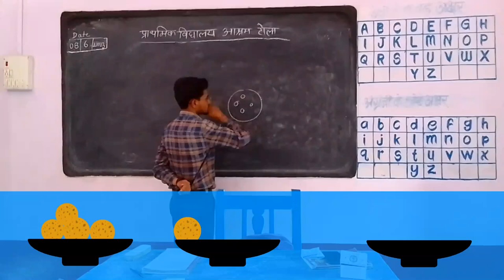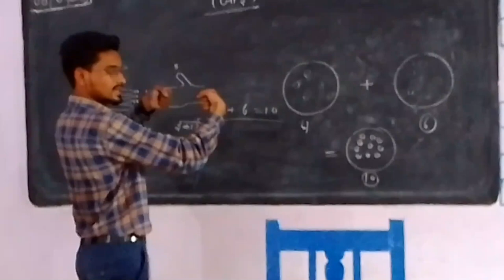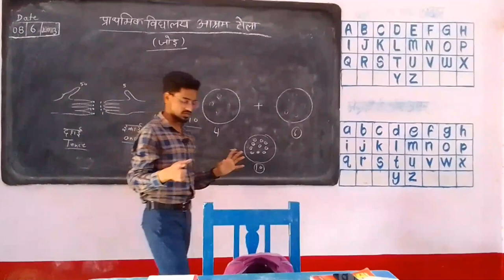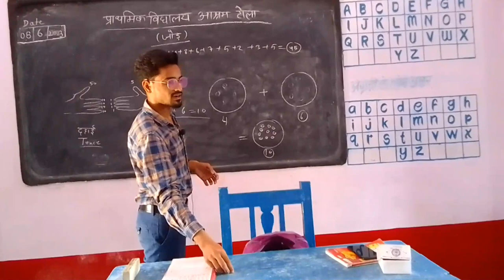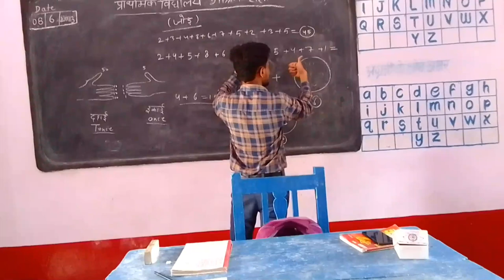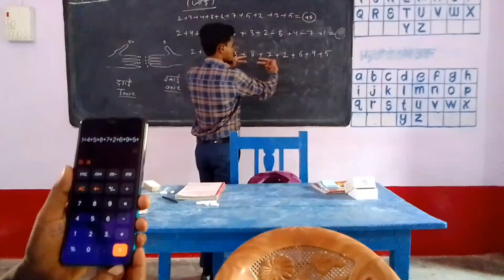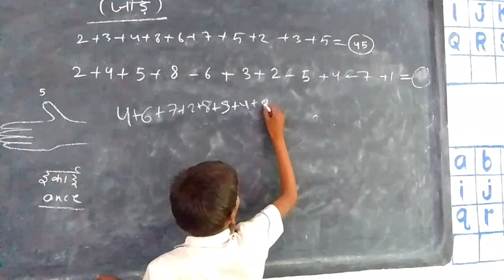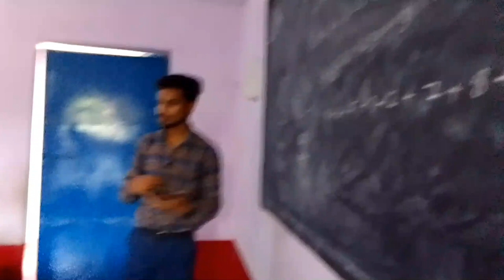Complete Finger Abasus | Learn hoy to use your fingers as abacus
"Mastering Mental Math: Unleashing the Power of Finger Abacus!"

"Mastering Mental Math: Unleash Your Potential with the Finger Calculator!"

इस वीडियो मे आपको उंगली पर एक से लेकर निन्यानवे तक संख्याओं की गिनती सिखने को मिलेगी और साथ ही,  99 तक का जोड़ सिखने को मिलेगा,
इस वीडियो मे आप देखेंगे की किस तरह शहजाद shaehjad_sir सर ने आसान तरीके से बिना केसे फॉर्मूला के संख्या को जोड़ना सिखाया है और बहुत सारी संखयाओ को कुछ ही सेकेंड में बिना जोड़े , सिर्फ हाथ की उंगलियों से उत्तर निकालना सिखाया है।

आशा की जाते है की आपको पसंद आएगा

1. Finger Abacus
2. Chisanbop
3. Finger Counting
4. Mental Math
5. Arithmetic
6. Calculation Techniques
7. Korean Counting Method
8. Hand-based Abacus
9. Quick Calculations
10. Counting on Fingers

A finger abacus, also known as a finger counting abacus or chisanbop, is a simple counting tool that can be used on one's fingers to perform basic arithmetic calculations. It originated in Korea and was developed as an alternative method for counting and performing calculations.

The finger abacus utilizes the fingers of both hands to represent numbers. Each finger and section of the hand corresponds to a specific value. The thumb and little finger represent units, the index finger represents fives, the middle finger represents tens, the ring finger represents hundreds, and the little finger represents thousands.

To perform calculations using a finger abacus, you would manipulate the fingers on your hands to represent the numbers you want to work with. For example, if you want to add 3 and 4, you would raise the middle finger of your left hand and the thumb, index finger, and ring finger of your right hand. By counting the raised fingers, you can determine the sum, which in this case is 7.

The finger abacus can be a useful tool for simple calculations and mental arithmetic. It allows for quick counting and basic arithmetic operations without the need for a physical abacus or pencil and paper. However, it has limitations in terms of the range of numbers it can represent and the complexity of calculations it can handle compared to more advanced calculation methods.

The concept of a finger calculator typically refers to using your fingers to perform basic arithmetic calculations. It is a simple and tactile method that some people find helpful, especially for quick calculations.

Here's a guide on how to use your fingers as a calculator:

1. Assign a value to each finger: Start by numbering your fingers from left to right, excluding the thumb. For instance, you can assign the little finger (pinkie) a value of 1, the ring finger 2, the middle finger 3, the index finger 4, and the thumb 5.

2. Representing numbers: To represent a number, touch the corresponding finger with your thumb. For example, to represent the number 3, touch your thumb to your middle finger. Similarly, to represent the number 8, touch your thumb to your little finger.

3. Performing addition: To add numbers using finger counting, touch the fingers representing the numbers you want to add and count the total number of fingers that are touched. For instance, to add 3 and 4, touch your thumb to your middle finger (representing 3) and then touch your thumb to your ring finger (representing 4). Count all the fingers touched, which in this case would be 7.

4. Performing subtraction: To subtract numbers, start with the larger number and fold down the corresponding finger(s) representing the number you want to subtract. Count the remaining fingers that are still upright. For example, to subtract 5 from 8, start with all fingers extended, touch your thumb to your little finger (representing 5), and fold down the little finger. Count the remaining fingers, which in this case would be 3.

While finger counting can be useful for simple calculations, it may not be practical for complex or large calculations. For more advanced math, a traditional calculator or a digital calculator app on a device is usually more efficient.

Note: The above method of finger counting is just one example. Different people may have their own variations or preferences when using their fingers as a calculator.